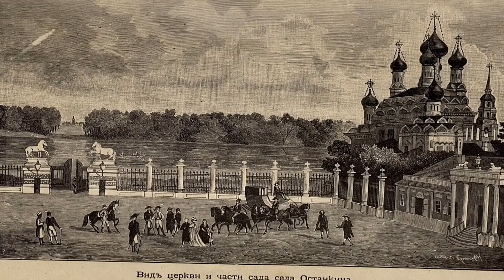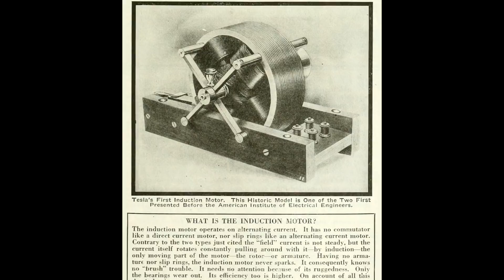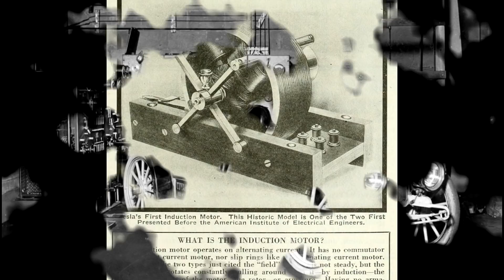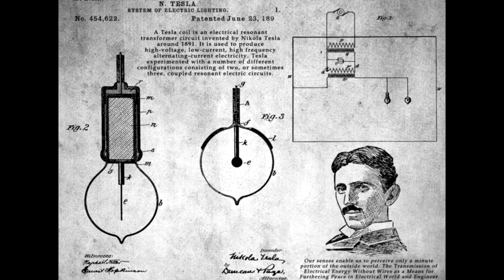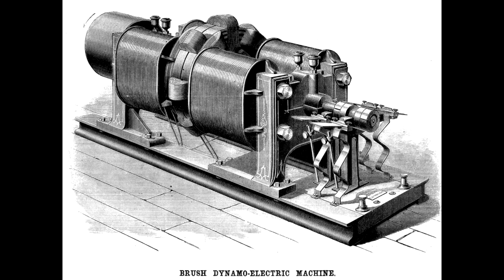КТО ПРАВИТ МИРОМ? Мировые Паразиты!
ПОДДЕРЖАТЬ АВТОРА:
сбербанк - 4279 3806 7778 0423
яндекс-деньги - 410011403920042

НОВОЕ ВИДЕО тут:
- ГЛОБАЛЬНАЯ АТАКА. "ЯДЕРНОЕ" ОРУЖИЕ 19 века?